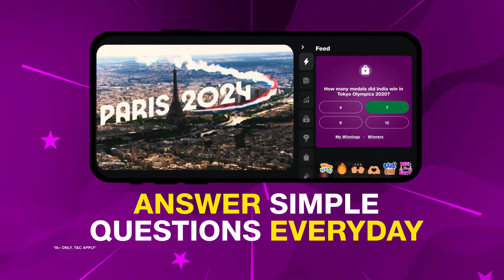Win Exciting Prizes with Jeeto Dhan Dhana Dhan | Paris 2024 | JioCinema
Olympic action dekho, aur dher sara inaam jeeto! 🤩

Answer questions every day for a chance to win a smartphone & other exciting prizes with the JeetoDhanDhanaDhan, only on JioCinema. 😎

*T&C Apply, 18+